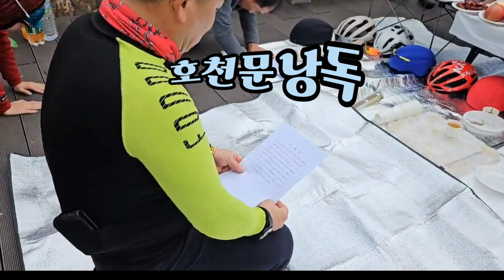라사모(라이딩을 사랑하는 모임) MTB 시륜제時輪祭(안전기원제)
장소 : 대청댐 현암사앞